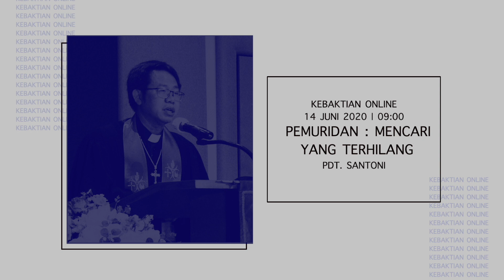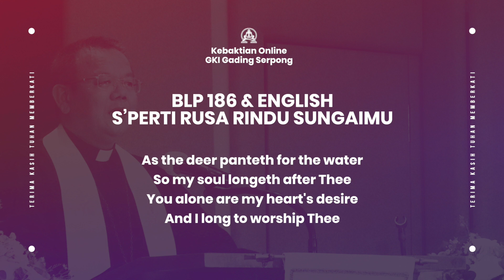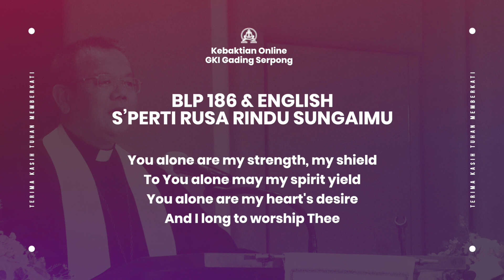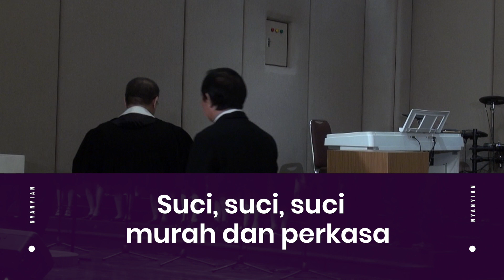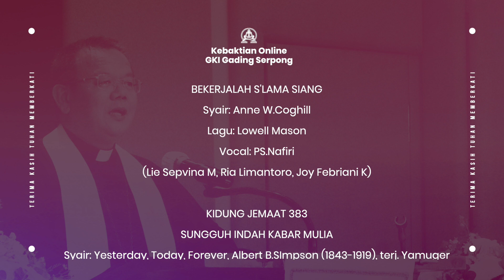Kebaktian Online Minggu Trinitas GKI Gading Serpong | 07 Juni 2020